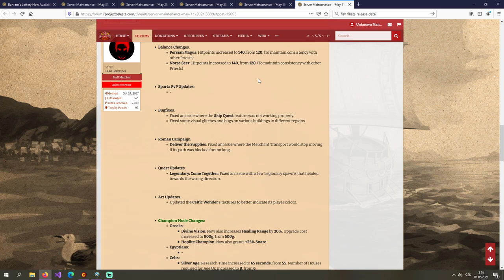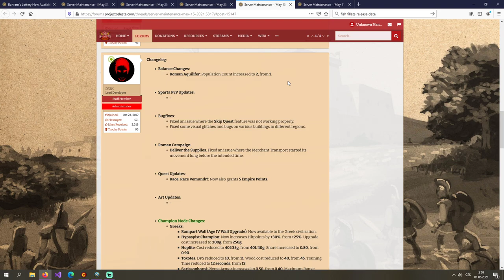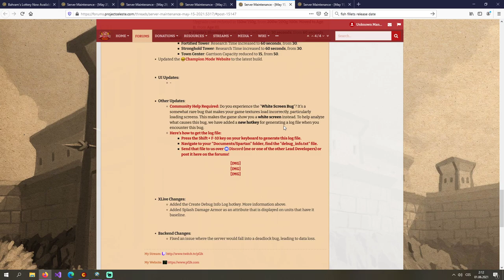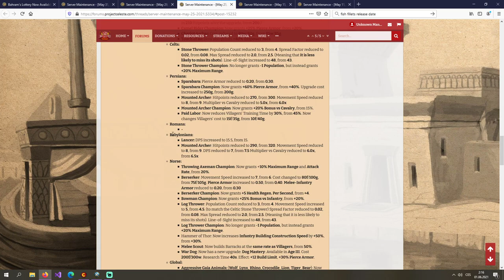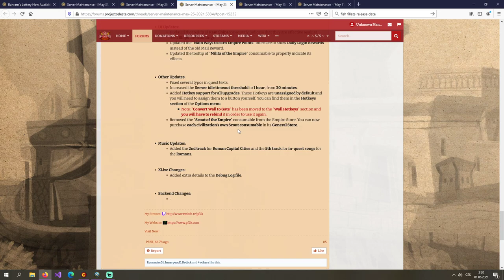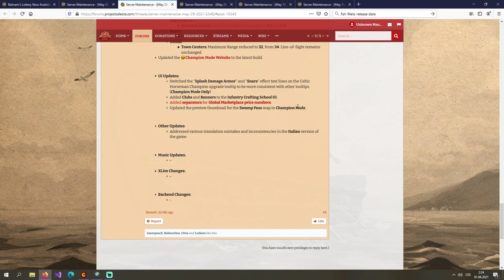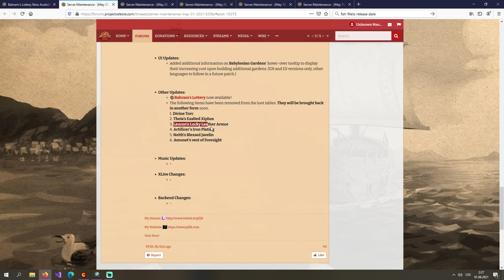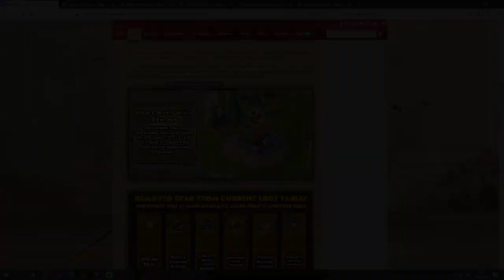Bahram's Lottery is HERE!! - May Changes - Age of Empires Online Project Celeste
There's been a lot of updates in May but the most important one would be opening of Bahram's Lottery. Buy tickets and pray that you win because these items are somthing.

Do you want me to do any other quest as any specific civ?